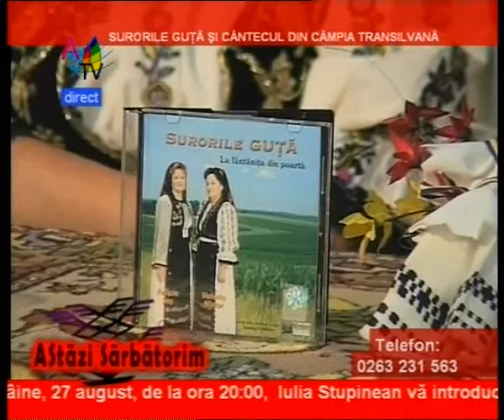AStazi sarbatorim 26 08 clip9